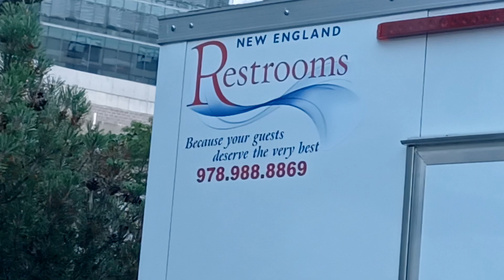Harvard University setting up Portable units on the lawn